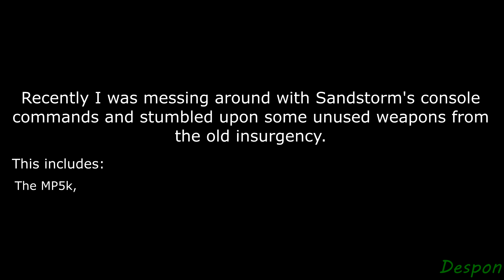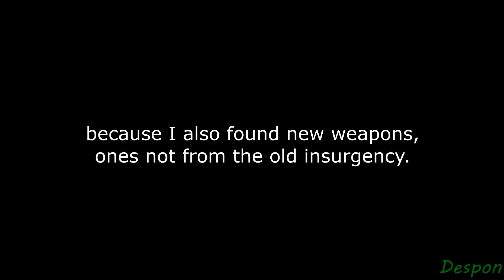Insurgency Sandstorm: Unused / Secret weapons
Found some old / unused weapons and inaccessible weapons in the console commands of Insurgency, thought'd it'd be good doing a small video on them.
Note: I know that few of these have been in the game since it released.

0:00 Introductory
0:36 MP5K
1:53 L1A1
2:37 RPK
3:45 GALIL SAR
4:24 GALIL
5:30 M26 MASS
6:14 Masterkey